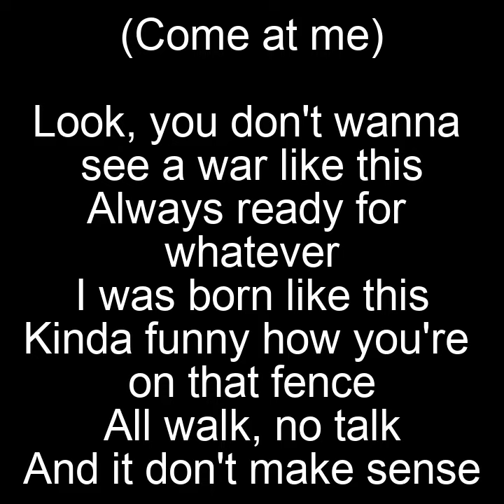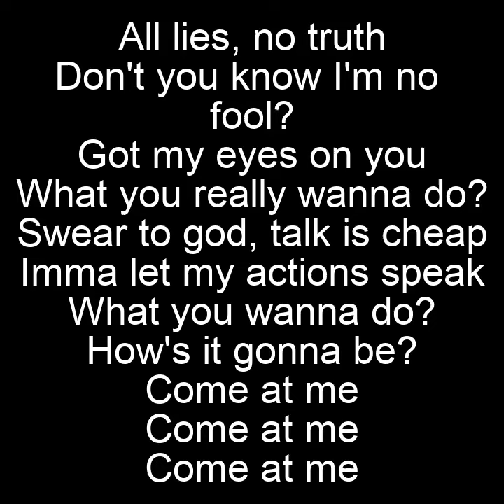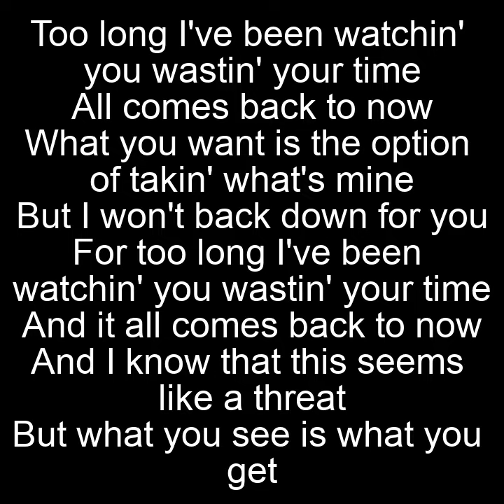Come At Me - Hidden Citizens (FEAT Jung Youth) Lyrics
Lyrics video for Hidden Citizens - Come At Me (FEAT Jung Youth).

Amazon Music